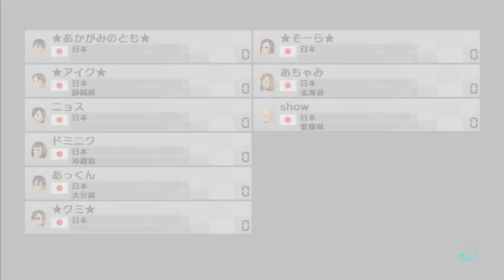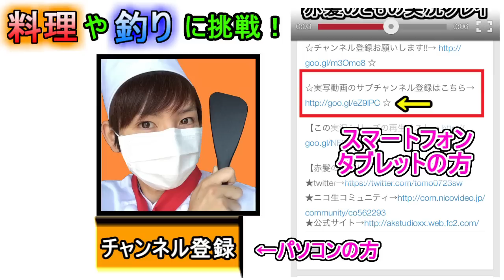【マリカ８実況】今度はＤＬＣだ!! Part19【赤髪のとも】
叫びすぎて声が枯れてきましたｗ
サムネ：オルフェさん作

◆【マリカ８実況第2弾 】←続きはココ